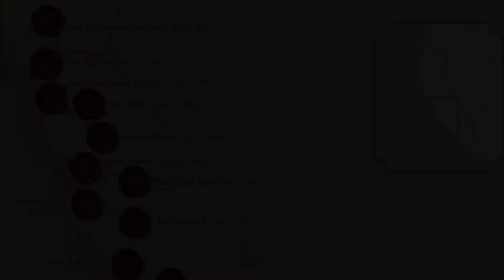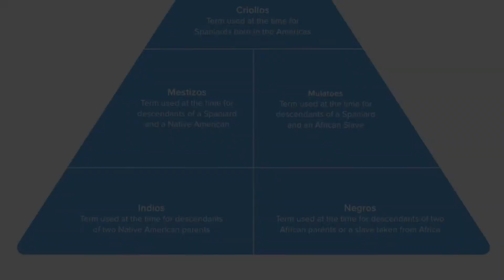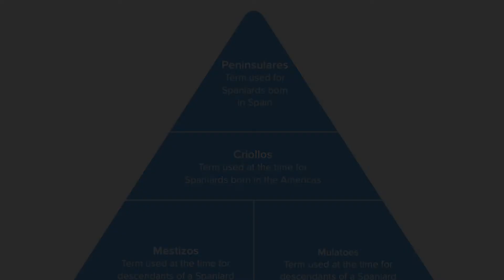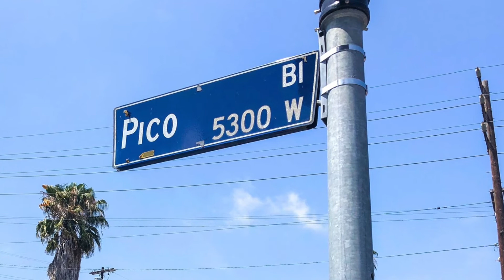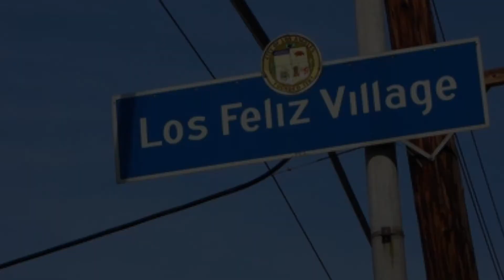The Founders of Los Angeles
In this video I dive into the early history of Los Angeles, its founders, the motivation behind their colonization, how they lived and how they survived the Anglo-American period.

References
Hackel, Steven W. 1997. “Land, Labor, and Production: The Colonial Economy of Spanish and Mexican California.” California History 76, no. 2/3 (Summer-Fall): 111-146.

Mason, William M. 1998. The Census of 1790: A Demographic History of Colonial California. N.p.: Ballena Press.

Meier, Matt S., Carey McWilliams, and Alma M. García. 2016. North from Mexico: The Spanish-speaking People of the United States. Edited by Matt S. Meier and Alma M. García. N.p.: ABC-CLIO, LLC.

Pierce, Charles C. n.d. “Original Settlers of Los Angeles.” Los Angeles Almanac. Accessed July 30, 2022.

Voss, Barbara L. 2005. “From Casta to Californio: Social Identity and the Archaeology of Culture Contact.” Wiley 107, no. 3 (September): 461-474.